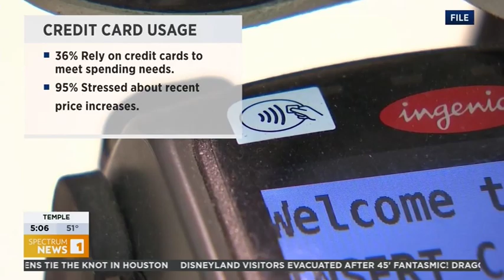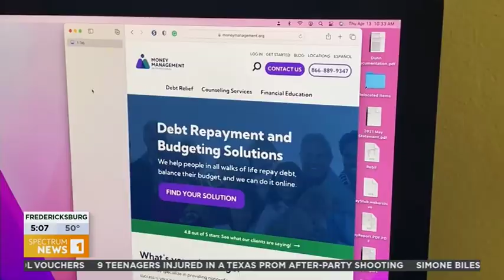MMI on Spectrum News 1: More Texans relying on credit cards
MMI client Walker Dunn and credit counselor Vernita Gonzales talk to Amber Hughes at Spectrum News 1 about paying off debt as more consumers turn to credit cards during high inflation.